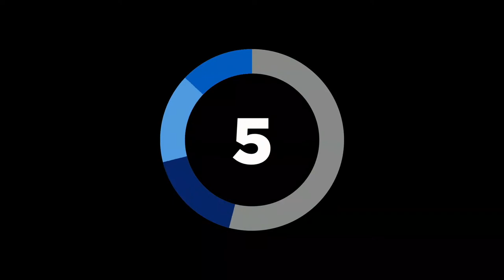Jon Boyd & Al Hsu | Logos Live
Join us live as we celebrate IVP's 75 year anniversary by interviewing Associate Publisher and Academic Editorial Director of IVP, Dr. Jon Boyd, and Senior Editor of IVP, Al Hsu. We'll not only look at their history but also the pastor and current state of Christian publishing as a whole.

Join us live to ask your own questions!